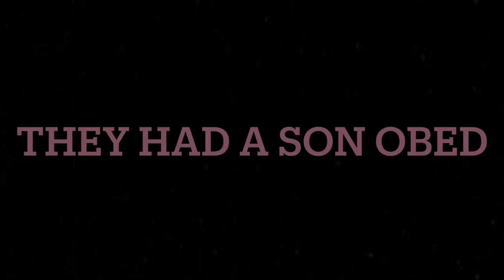THE STORY OF RUTH | DRAMA SHORT FILM | Margaret Doherty TV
This is a dramatization of the story of Ruth and Naomi in the Bible 😊 Please drop a comment below on what your favorite scene is  😂 Also comment on what Bible story you’d like to see in my next video 😊 Friends, I’m also inviting you to check out my blog

BACKGROUND:
Before Israel was ruled by kings, Elimelech from the tribe of Ephrath lived in the town of Bethlehem. His wife was named Naomi, and their two sons were Mahlon and Chilion. But when their crops failed, they moved to the country of Moab.  And while they were there,  Elimelech died, leaving Naomi with only her two sons.  Later, Naomi’s sons married Moabite women. One was named Orpah and the other Ruth. About ten years later, Mahlon and Chilion also died. Now Naomi had no husband or sons. When Naomi heard that the LORD had given his people a good harvest, she and her two daughters-in-law got ready to leave Moab and go to Judah.
This short drama skit is what happens next…

$MaggyD123